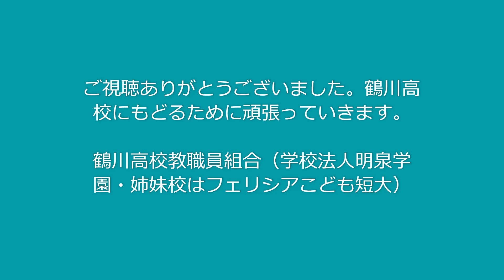鶴川高校教職員組合（学校法人明泉学園・姉妹校はフェリシアこども短期大学） 松山・村田・三木の継続雇用拒否撤回裁判 第1回口頭弁論 意見陳述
昨年継続雇用を拒否された松山先生、村田先生、私の3人は、裁判を起こし、1月27日が第1回口頭弁論でした。その場で原告を代表して私が意見陳述した内容をお知らせする動画です。組合のＨＰはこちら